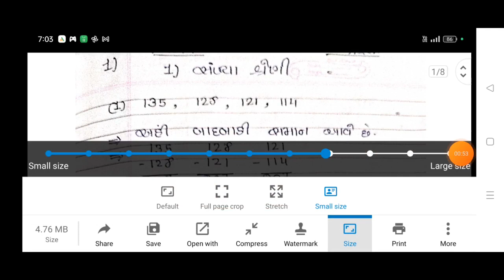GYAN SADHNA|NMMS EXAM|nmms sankhya shreni|MAT|std-8 nmms exam 2023-24|Numerical Series|જ્ઞાન સાધના